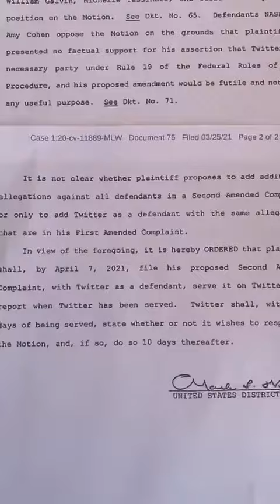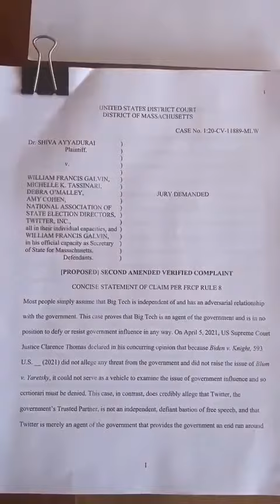Twitter put on Notice - Dr Shiva - Technocracy Rising !